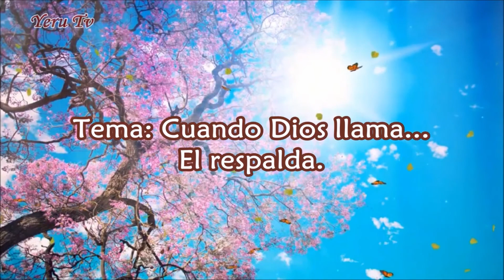Cuando Dios llama Él respalda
Impactante testimonio de el Pastor Mariano Del Rio.
Pastor de la Iglesia Movimiento Pentecostal La Luz Del Mundo
Fajardo, PR, 00740, Puerto Rico.